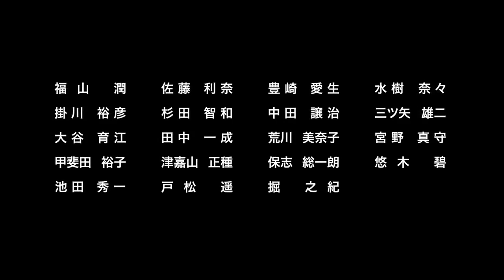Persona 5 - 3rd Trailer - Deep Analysis/Breakdown Video!